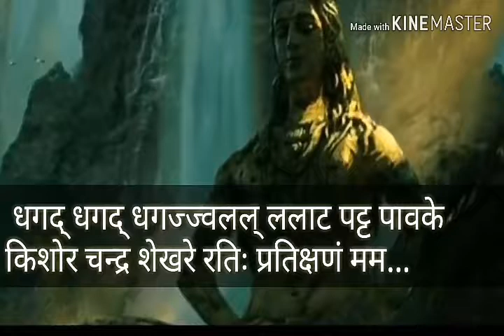Mahakal song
Kisi bhang ka NASA he
Mujhe Tera NASA he
Bam Bam bhole song
2019 ka new song